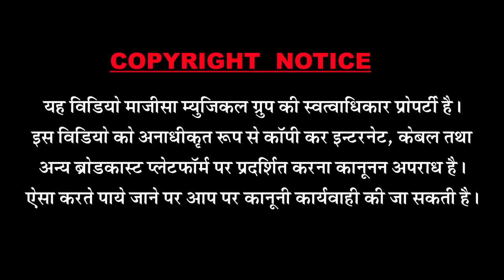Shyam Paliwal Prakash Mali Bhajan । चौसठ जोगनी। बलीचा धाम Live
balicha dhaam live